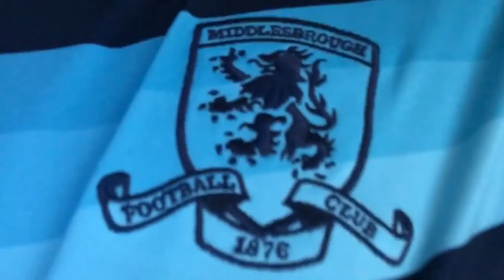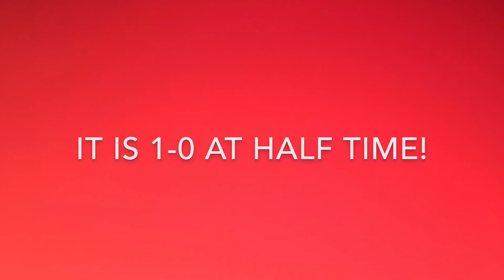Middlesbrough vs burton vlog!